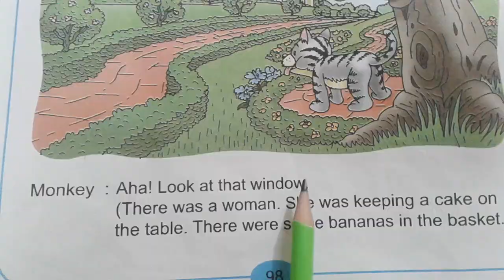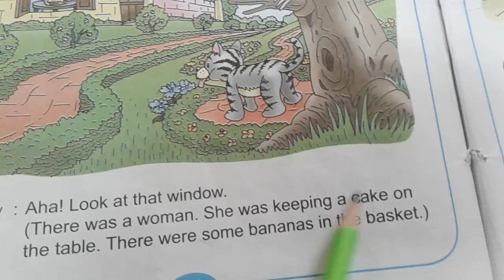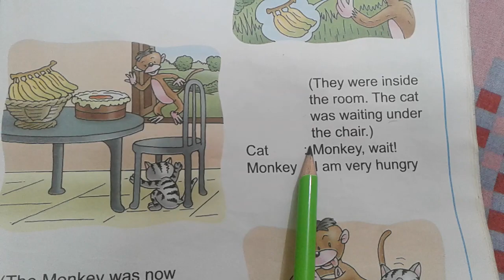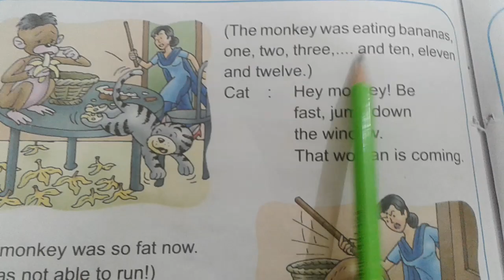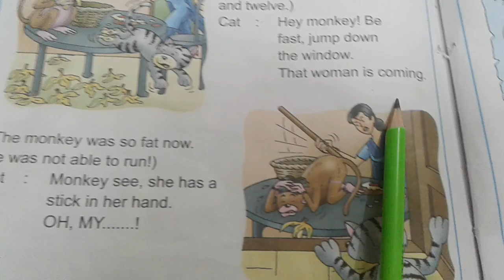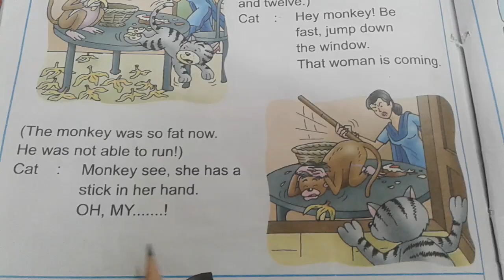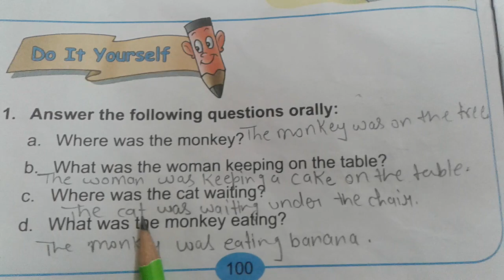The Greedy Monkey class 1st DAV My English Reader Explain by Radha mam